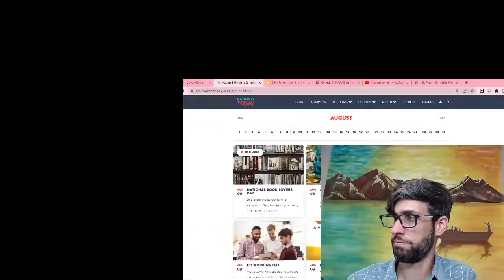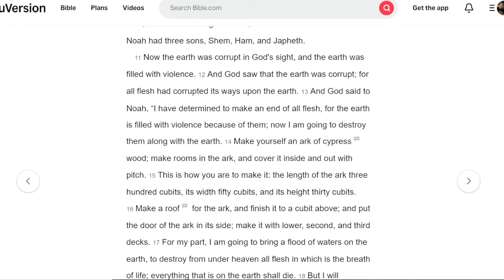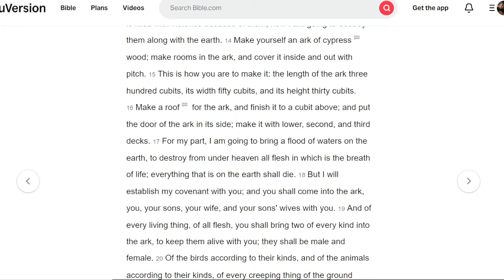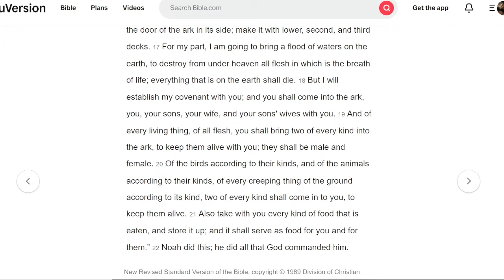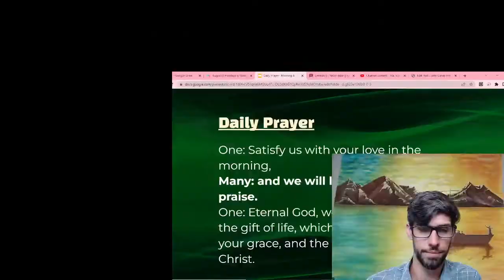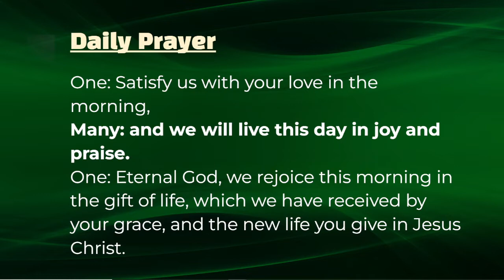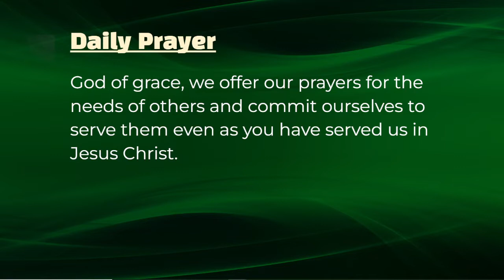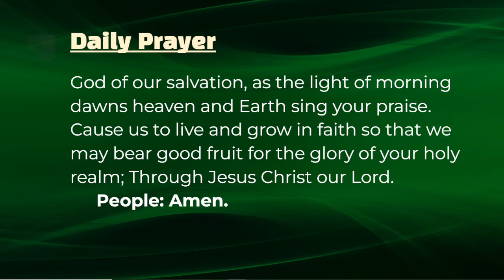Noah and the Ark- Daily Prayer; August 9, 2022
Ordinary Time